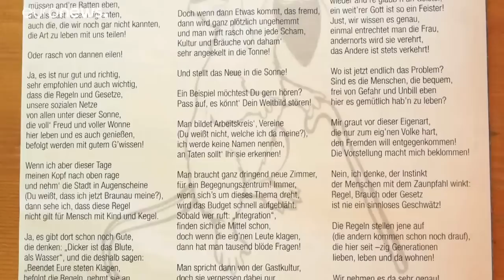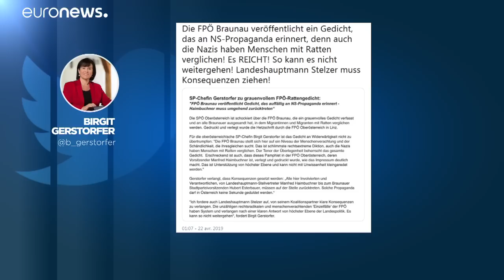„Rattengedicht“: Opposition will weitere Konsequenzen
Der Verfasser der Schrift, der Vizebürgermeister der Stadt Braunau, Christian Schilcher, trat von seinem Amt zurück und aus der FPÖ aus.…